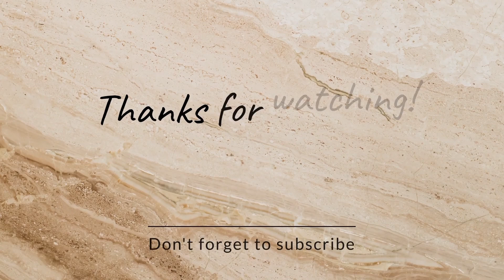😍Bridal makeup 💄 💅 zone studio chogawan 🌺 Hair/ makeup/ nails / tattoos 💫